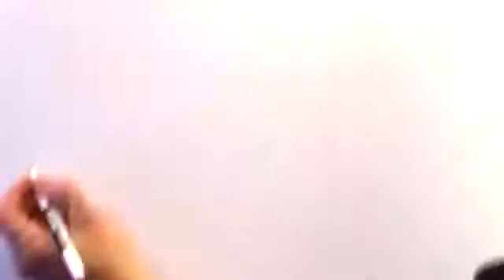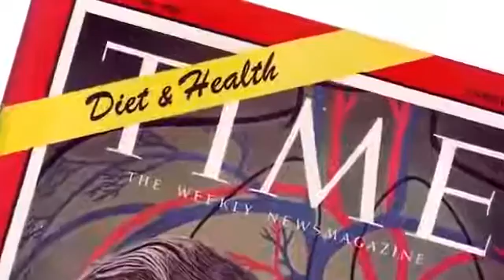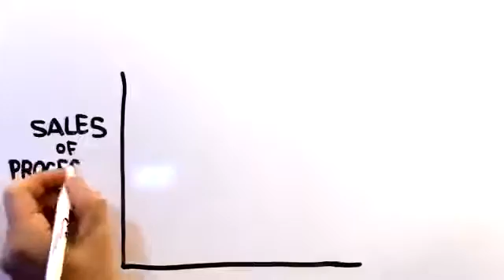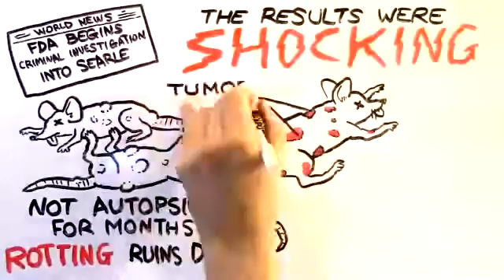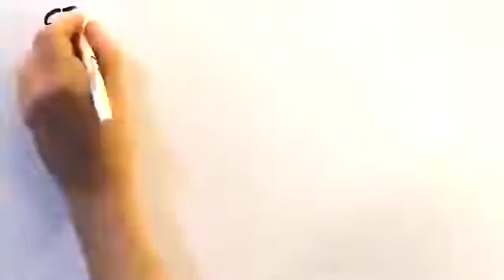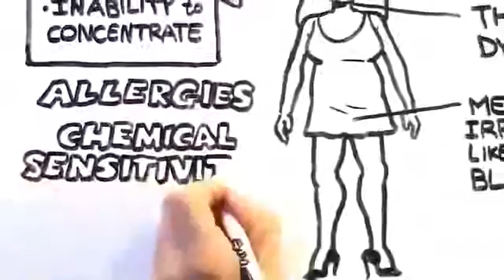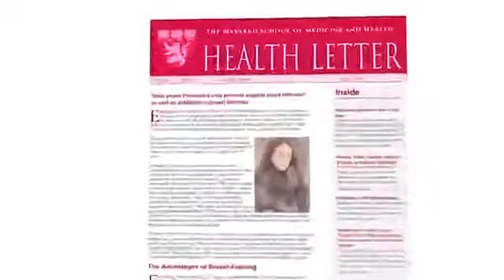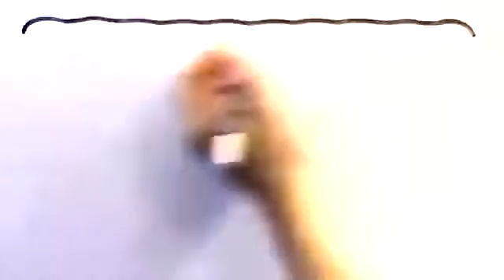The American Parasite 250 Millions Americans Affected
This Video exposes what food manufacturers don't what you to know. Discover the cause and solution to this little known Parasite. Click here for some natural solution. noelforever.com